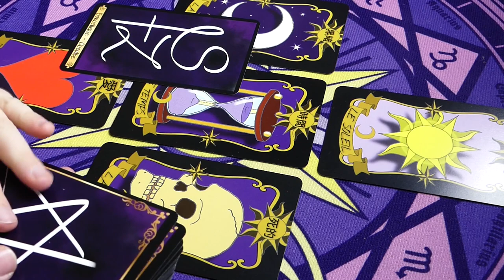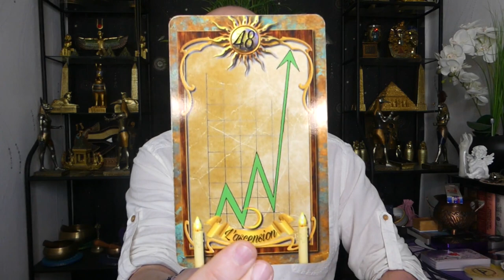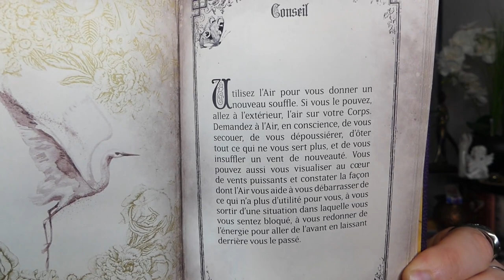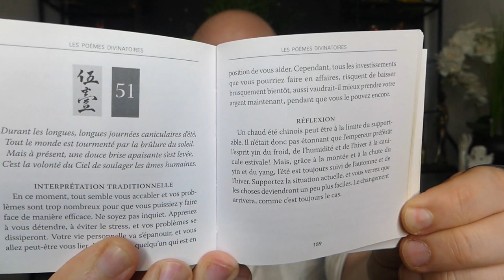🔮ÉNERGIES DU 14 AU 17/04/2022🔮